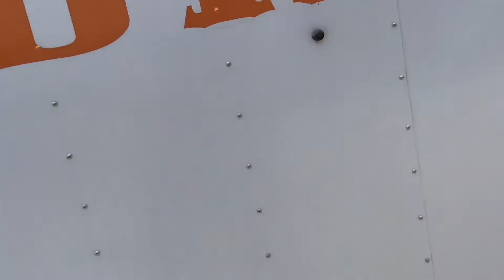2013 FOREST RIVER ENCLOSED CARGO For Sale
Title: 2013 FOREST RIVER ENCLOSED CARGO For Sale

Category: Cargo